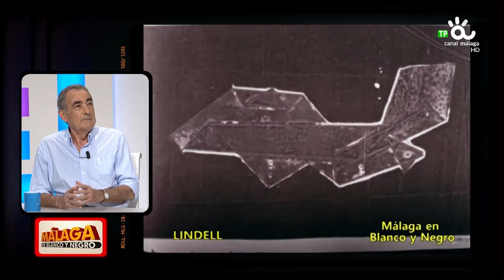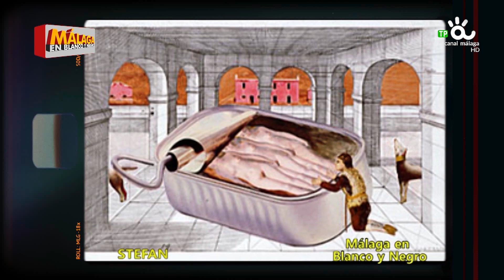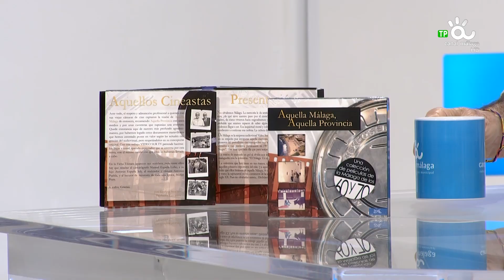MÁLAGA EN BLANCO Y NEGRO 21 10 24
‘Málaga en B/N‘ es un programa que repasa la historia de la ciudad visionando y comentando imágenes de la Málaga del siglo XX a partir del archivo histórico en cine y en vídeo gestionado para las series documentales «Málaga en Blanco y Negro», «El Málaga, un siglo de historia blanquiazul» y «Aquella Málaga, Aquella Provincia» producidas por Video Producciones Sur de Televisión SL (Video Sur TV).

Presentado por Elena Mir con la colaboración de José Enrique Sánchez, director de producción de Video Sur TV.